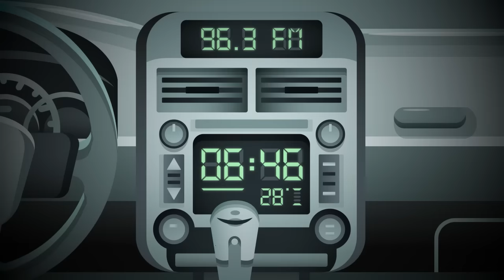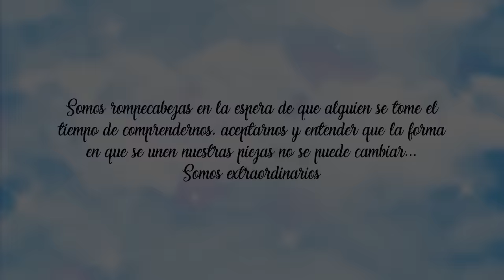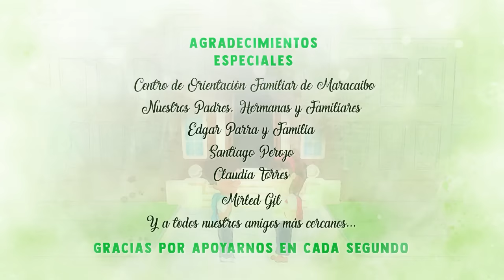Rompecabezas - Cortometraje sobre el Trastorno del Espectro Autista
Para Sofía tener un día normal en el que pueda levantarse, ir al colegio, jugar con sus amigos y estar con su mamá, no es nada fácil… De hecho, es casi imposible. Todos esperan que se comporte de cierta forma, y nadie entiende que el mundo, su mundo, es mucho más agresivo que el de los demás. Esta es su historia, en donde podrás caminar junto a ella un día cualquiera y ver, por primera vez, lo que la falta de compresión y aceptación puede causar

Cortometraje Animado para Trabajo Especial de Grado de la Universidad Dr. Rafael Belloso Chacín